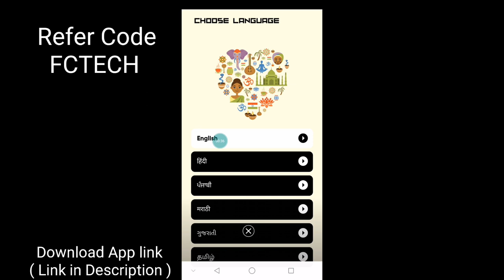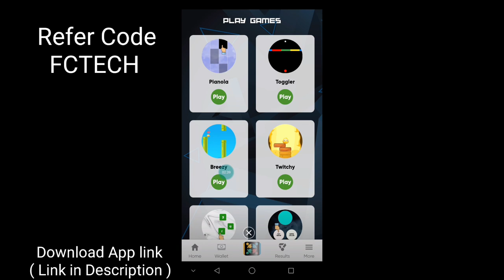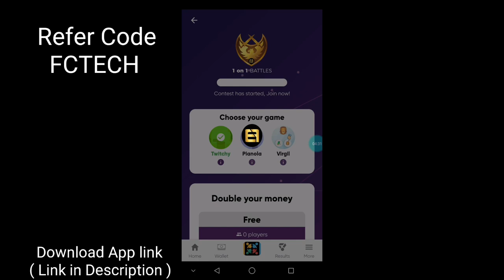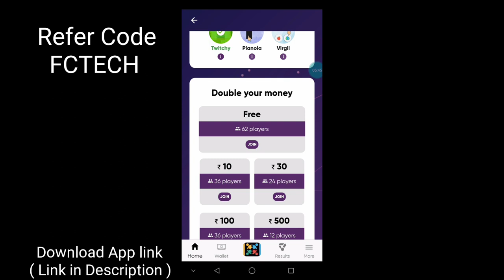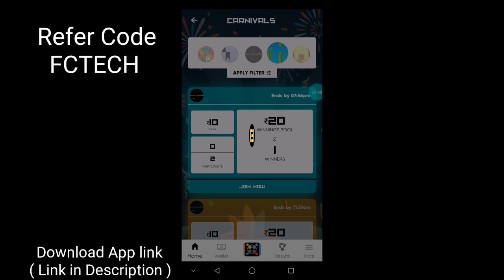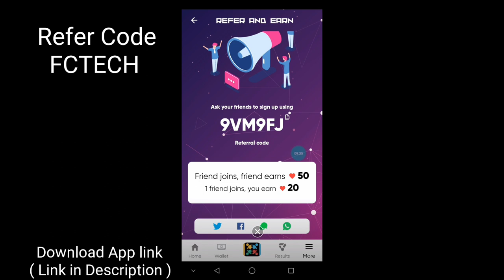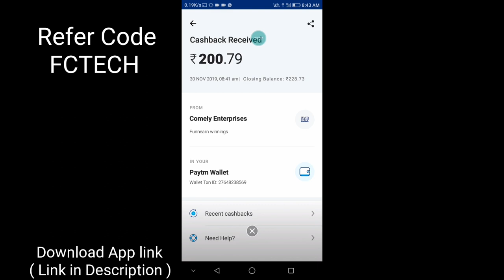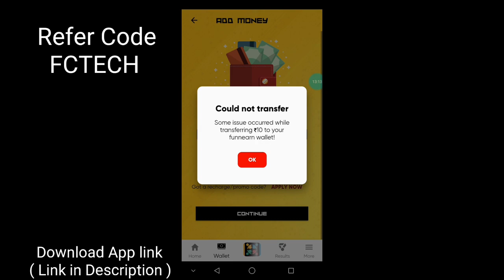how to earn paytm cash by playing games in tamil | free paytm cash tamil | Fc Techno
This is best professional Apps to earn real paytm cash by playing simple games. In this App there have multiple games to play and win . And Transfer immediately. And the minimum Redeem is Rs.1. Add money in your wallet and play 1 vs 1 match and win money . And We can Also double your money by playing games. This App named as Funnearn app. The FunnEarn app is the top 10 earning apps in the Trusted Earning apps list. And they giving to user Trusted payment and instant transfer to our paytm wallet. So, don't miss it start earning Today .

Best Design

Best app security - there are mods and tricks of other apps but not of Funnearn as it has top security

Refer Code: FCTECH

Best customer support

invest Rs 10 and double it in just 1 minute

MINIMUM 1re WITHDRAWAL and that too instant in your Paytm

KYC bypass, Now no need for KYC, Just play and transfer money instantly.

New Games ( Slayer, Huntdown and fiona)

VIP passes (for exclusive entry in carnival and bumper)